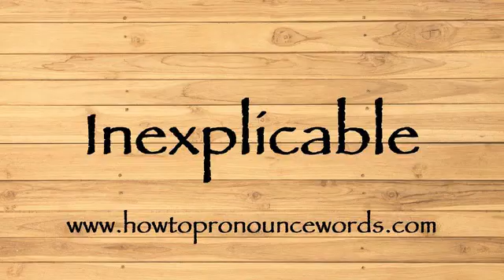How To Pronounce Inexplicable ? How To say Inexplicable New Video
To learn about "how to pronounce Inexplicable in american english" topic , please

Our video is all about "how to say Inexplicable in english" subject   but we   try to cover the   subjects:

-how to pronounce Inexplicable in english

-how to pronounce Inexplicable in british english

-how to pronounce Inexplicable correctly

Take a deep breath and see the following video about how to pronounce Inexplicable in english

how to pronounce Inexplicable in american english is a WARM subject and I did my best to produce a YouTube video around this subject

That brings me to the end of the video, however if you desire more complimentary "how to pronounce Inexplicable " pointers, visit our